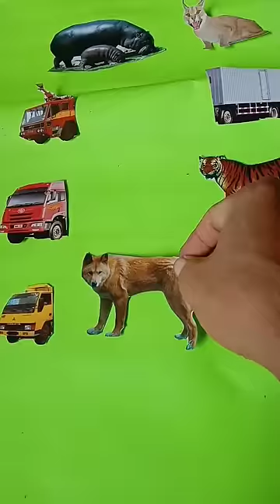Mencari Mainan Ketemu Binatang